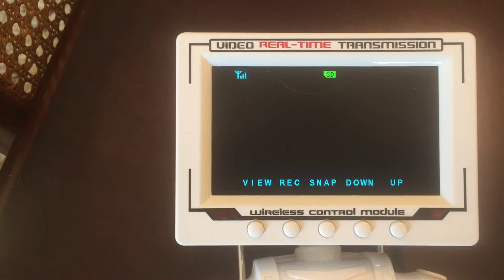Banggood defective JJRC H9D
FPV quad does not show video feed.